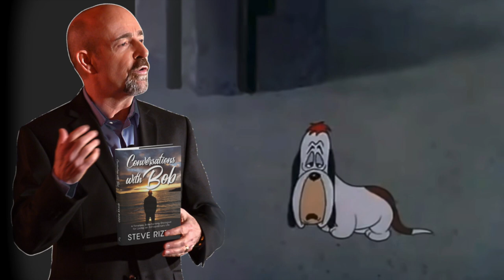The Rizz of Oz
Steve Rizzo is the Mindset Adjuster

A Hall of Fame speaker and former national headline comedian, Steve knows how to captivate and inspire. He engages the audience with laughter as he gradually challenges them to SHIFT their way of thinking to discover Increased Productivity, Greater Joy and Enthusiasm and new levels of success.